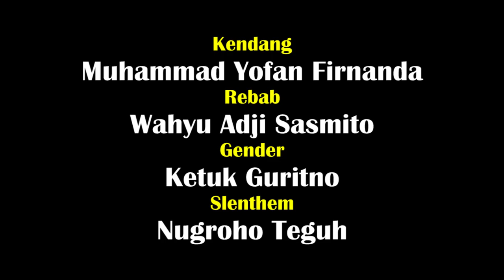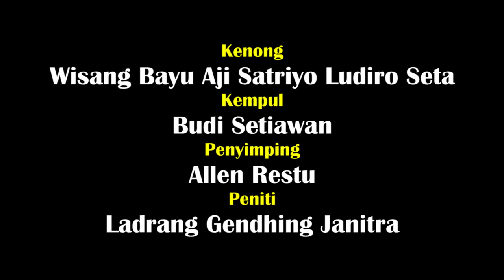Wayang Kulit lakon Wahyu Cakraningrat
Pagelaran Wayang Virtual
Lakon : WAHYU CAKRANINGRAT

Dalang : Fajar Prasetyo

Pengrawit Ondhorante Surakarta (ORENS)
Sinden 1                               : Ika Lianingrum
Sinden 2                               : Adhwa Vierga
Gerong                                  : Adam dewa
Kendang                               : Yofan firnanda
Gender                                  : Ketuk guritno
Rebab                                    : Wahyu Adji
Bonang Barung                    : Ahmad yudha
Bonang Penerus                  : Gelar Kondo
Slentem                                 : Teguh
Demung 1                             : Fajar Mahardika
Demung 2                             : Yoyok kristantyo
Saron 1                                  : Ewa aditya
Saron 2                                  : Heri Roger
Peking                                    : Akbar reza
Kenong                                 : Wisang ludiro
Kempul                                  : Budi Setiawan
Jaipong/Banyuwangen      : Bagus Prayoga W.
Beduk                                    : dimas wahyu
Siter                                       : baktiyas sena
Gambang                             : Dimas Sadam
Penyimping                          : Allen restu
Tim sukses                          : Ladrang gending
Cameramen                         : Gilang  Baghaskoro

Lokasi  : Arena Langen Budaya

Terimakasih Kepada :

Lumbini Trihasto S.Kar
Angger Widhi Asmara S.sn
Swuh Brasto S.sn
Tri Haryoko S.sn
Komunitas Gamelan mutihan
Sanggar arena langen budaya